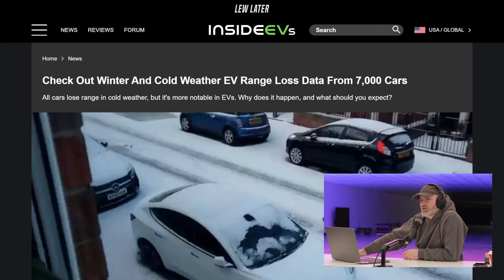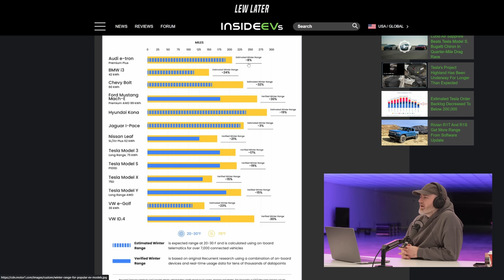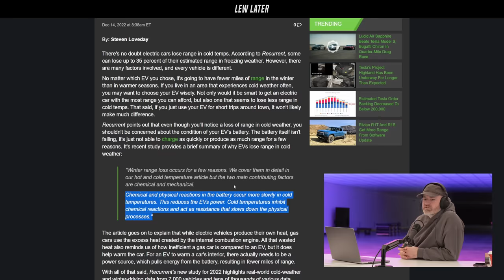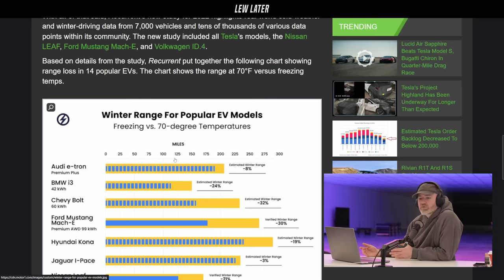The Best And Worst EV's In Winter Range Test